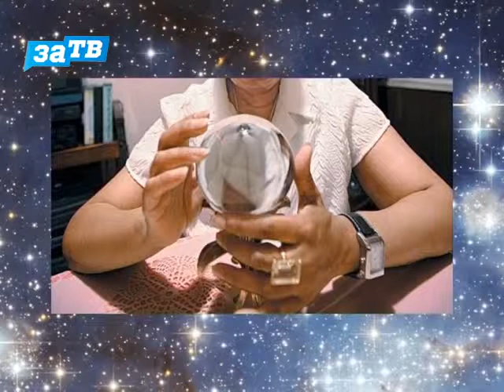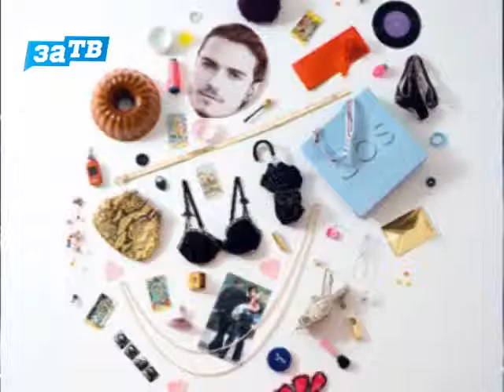Доброе утро, Заречный! Сюжет от 26.12.13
Загадай желание